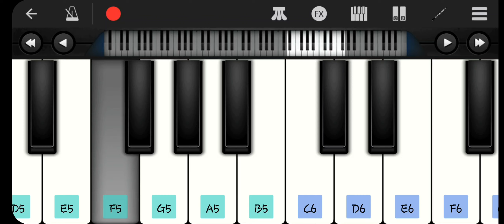3 locomotives Horn HGMU-30R AGE 30 ZCU 30 piano 🎹 voice